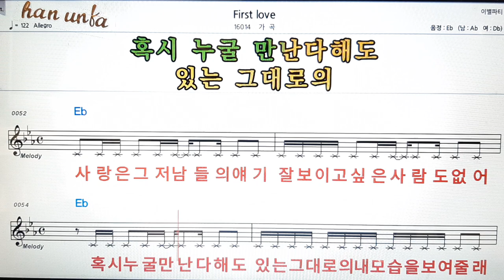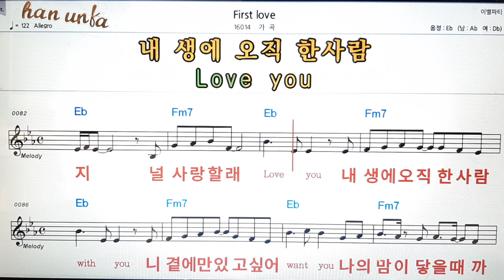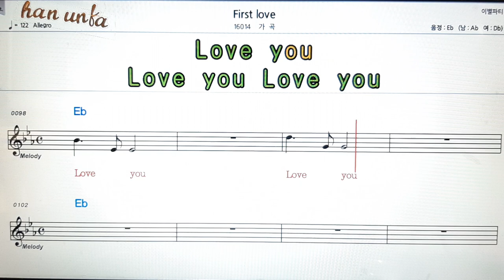First love/가곡👍노래 반주, 코드 악보,가라오케💋Karaoke*Sheet Music*Chord*MR